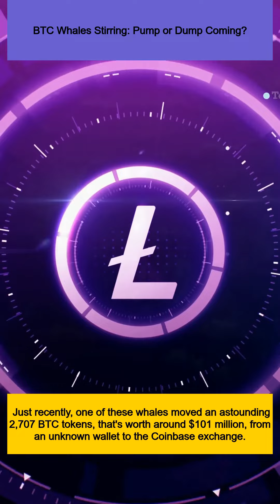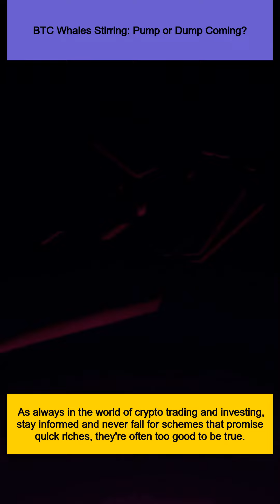BTC Whales Stirring: Pump or Dump Coming?